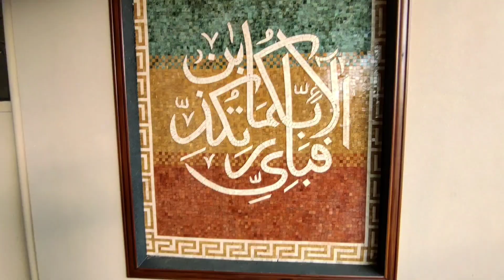12 MARLA Kamal Ka MASTERPIECE • Perfect FAMILY PACK HOUSE 🏡 | Media Town ISB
"Exquisite 12 Marla Designer House for Sale in Media Town, Islamabad. This residence epitomises sophistication and is tailored for family living. Perfectly located on the main double road, adjacent to the main gate, it offers seamless access to the park, school, commercial areas, and mosque. Don't miss this prime opportunity!"

PRICE : 7.00 CROR PKR